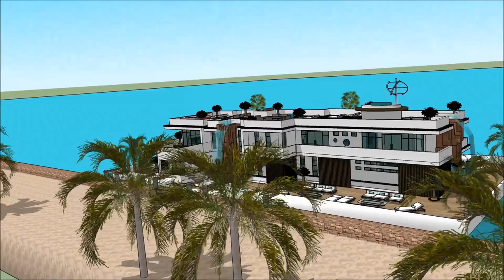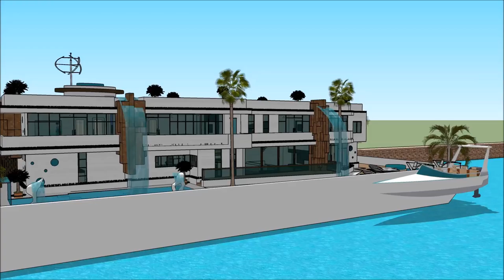HOUSEBOAT FLOATING HOUSE HONG KONG GOLD COAST BOAT SHOW 2018 漂浮的房子 船屋 Grand Yacht Luxury Yachting D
The houseboatzania launching an innovative high-end luxury yacht houseboat home design potentially as a display of exhibition of the HOUSEBOAT FLOATING HOUSE HONG KONG GOLD COAST BOAT SHOW 2018 漂浮的房子 船屋 Grand Yacht  Luxury Yachting D.

The collection of the Houseboatzania concept of HOUSEBOAT FLOATING HOUSE HONG KONG GOLD COAST BOAT SHOW 2018 漂浮的房子 船屋 Grand Yacht  Luxury Yachting D consists of high luxury and architectural art pieces in minimalism combined with living on the waterfront of the harbour of

The houseboat yacht design has the basis to sustain living with high standards and contemporary structural design at HOUSEBOAT FLOATING HOUSE HONG KONG GOLD COAST BOAT SHOW 2018 漂浮的房子 船屋 Grand Yacht  Luxury Yachting D with numerous of prospects for excessive living and celebrating the desire of life worldwide: